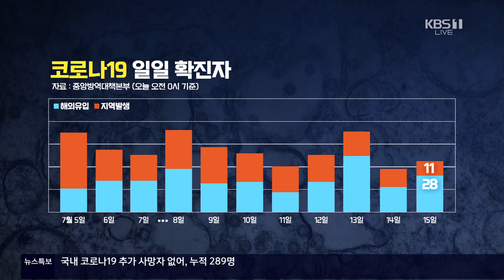[사사건건 플러스] 美 제약회사 초기 임상 시험 성공 발표?! 정말?!_200715(수)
■ 출연자 : 김성완 시사평론가/ 양지열 변호사

-"임상 시험 참가자 45명 전원에게 항체 생성"
-美 제약회사 초기 임상 시험 성공 발표, 의미는?
-코로나19 백신 개발, 어디까지 왔나?